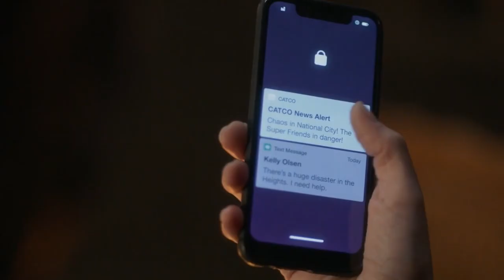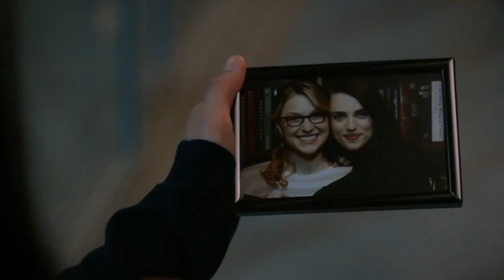Taylor Swift - The Very First Night (Kara's Version) (From The Closet)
I took the edited song from this channel, all credit to them.